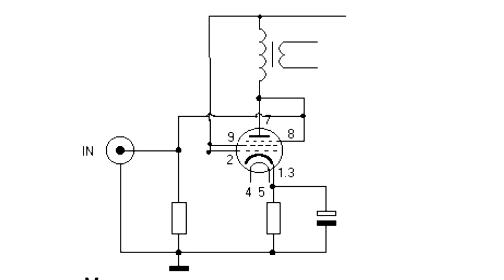Valve amplifiers at anode current decreasing: Principle of operation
In vacuum-tube amplifiers I created, I used the usual high-voltage lamps with anode low voltage. However, after the anode current was reduced, the slope of the tube characteristics changed, and its amplification dropped. But there are ways of feeding tubes with low anode voltage, which worsen their parameters to a lesser degree. For a tetrode or a pentode to operate at low anode voltage, you should do the following.